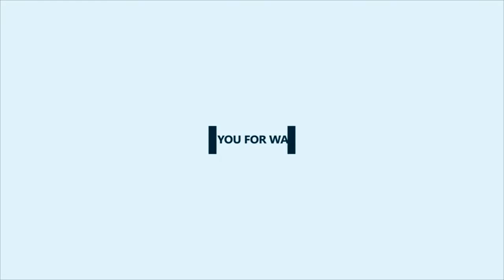5E Torp Östra Sjukhuset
Snarlik 1E. Vänd vid nästa cirkulationsplats på Delsjövägen söderut (hpl Welandergatan)